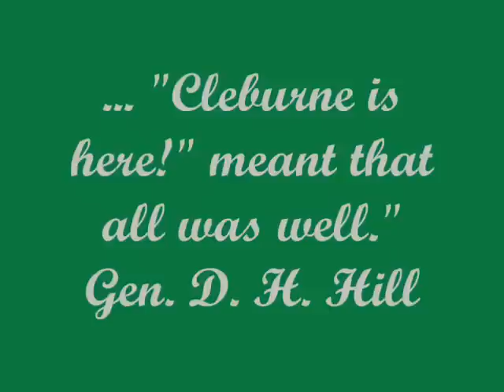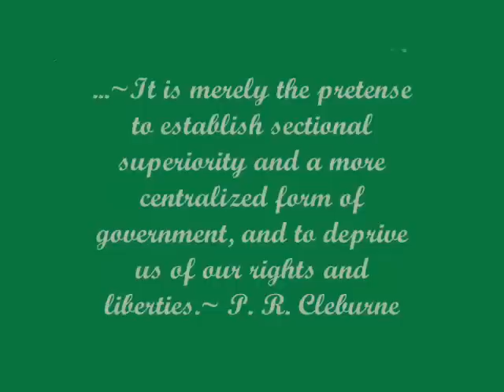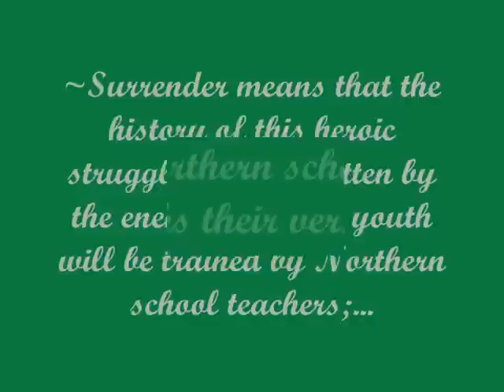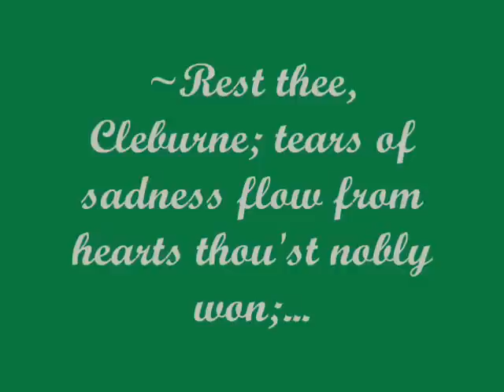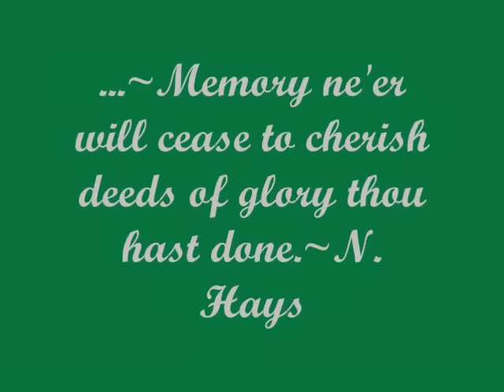Patrick R. Cleburne